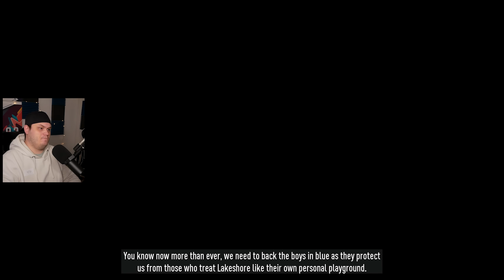DODGE CHARGERN STYLAS! | Need For Speed: Unbound - #2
Intro/Outro Låt:
• Swing Jamie Berry Ft. Octavia Rose - Delight

🖱️Setup:
• Primär Skärm: BenQ EX3203R
• Kamera: Panasonic Lumix G80/G85
• Objektiv: Sigma 16mm f/1.4 DC DN
• Lampor: Elgato Key Light / Elgato Ring Light
• VR: HTC Vive / Meta Quest 2

🎤Ljud:
• Mikrofon: Shure SM7-B
• Micarm: Supreme MS25
• Högtalare: Edifier R1280T
• Mixer: TC-Helicon GO XLR MINI

💻Dator:
• Chassi: Fractal design r6
• CPU: Intel Core i7-4790K
• GPU: Gigabyte GeForce GTX 1660 Super
• Ram: 20Gb corsair vengeance
• Moderkort: Asus Z97-A

⚙️Ratt Setup⚙️:
• Ratt: Logitech G923
• Växelspak: Logitech